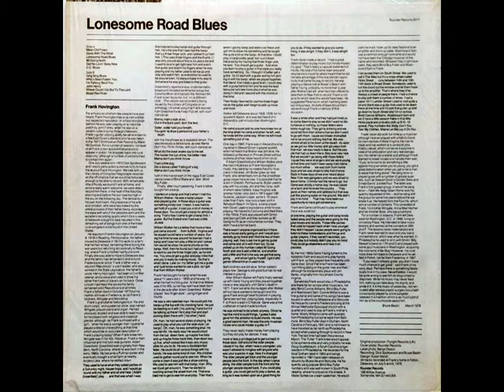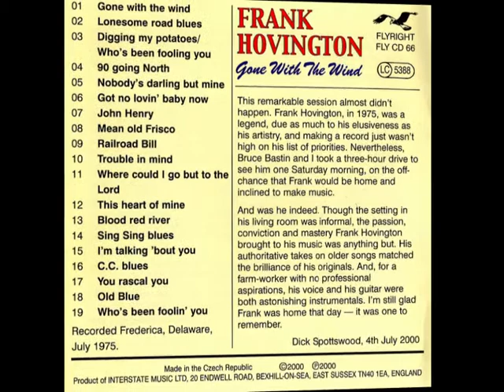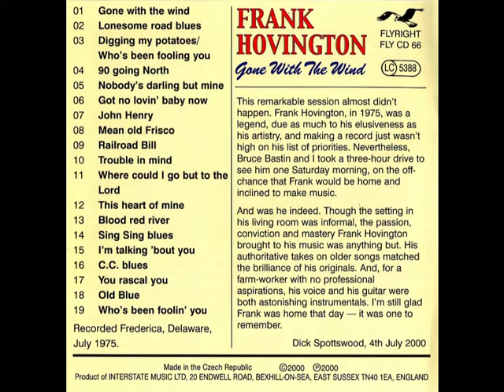Frank Hovington - Gone With The Wind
rec. July 5, 1975 in Felton, Delaware by Bruce Bastin and Dick Spottswood; Frank Hovington, voc, g
... first published on Flyright FLYLP 552 (UK 1976) "Frank Hovington: Lonesome Road Blues", later on Rounder LP 2017 (US 1979), same title, this recording taken from Flyright FLYCD 66 (UK 2000) "Gone With The Wind"

Frank Hovington photos by Bengt Olsson